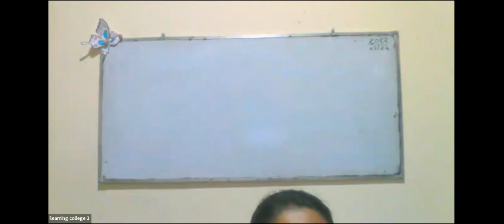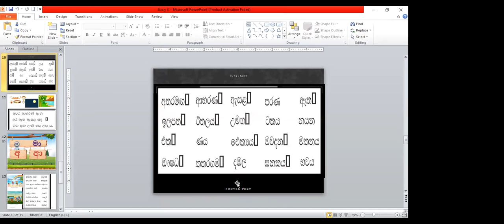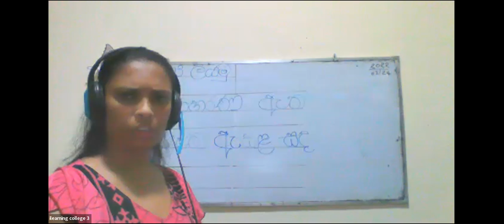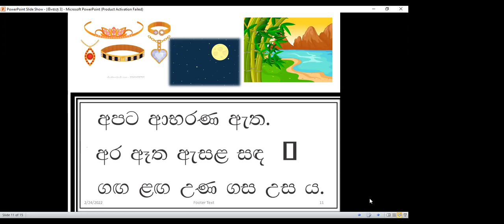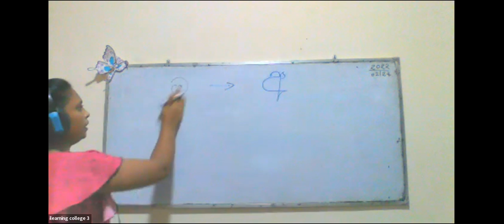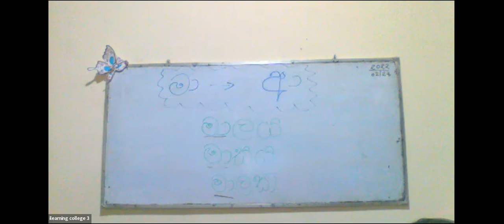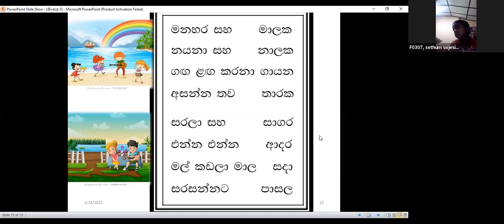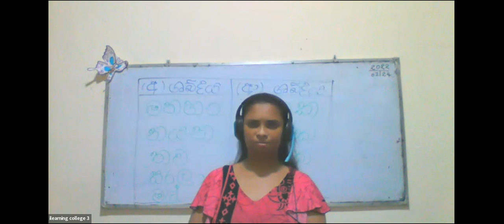3 ශ්‍රේණිය මව්බස පන්තිය Feb 24, 2022